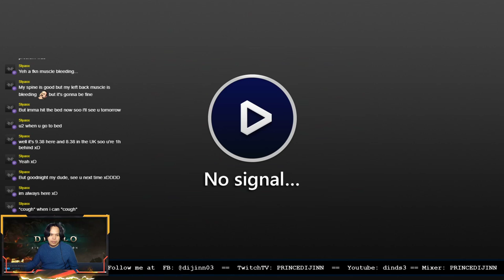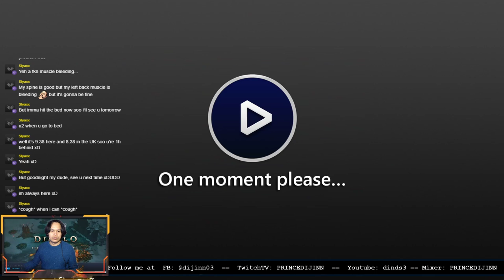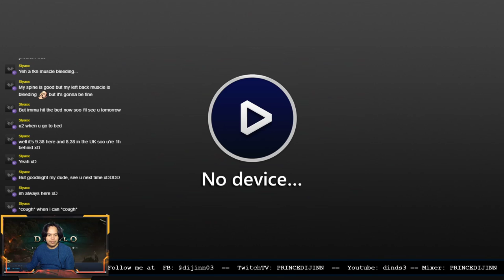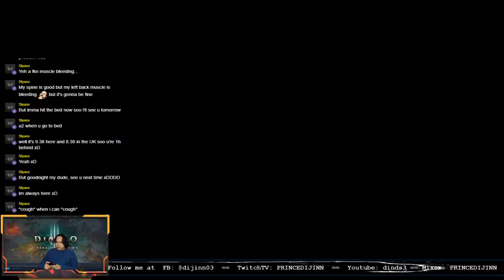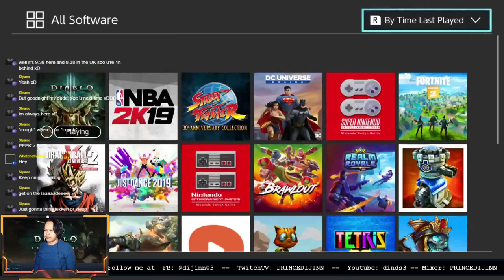Diablo 3 Nintendo Switch Now - Tekken 7 Later - Eat, Play, Sleep, Repeat!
Join me and have a good chat on discord as well.